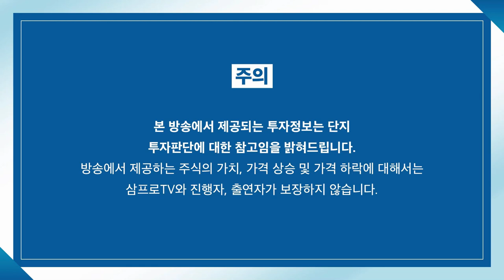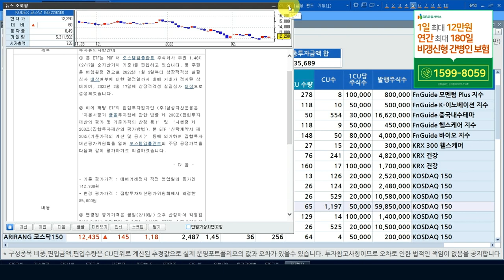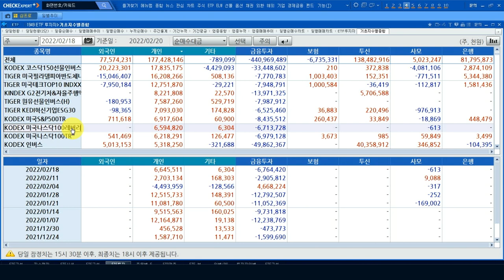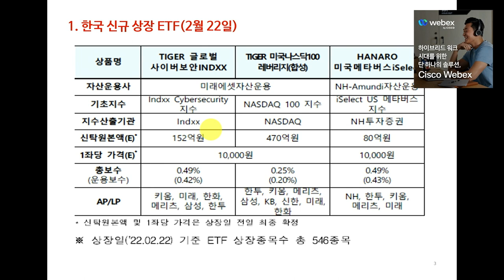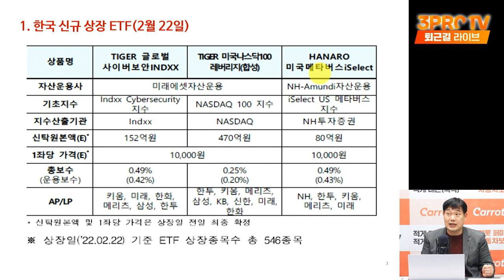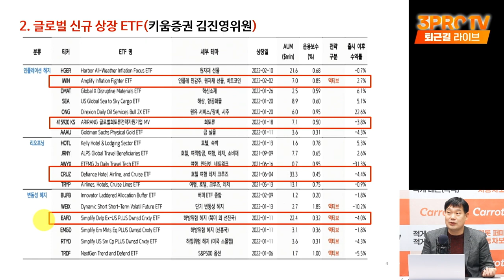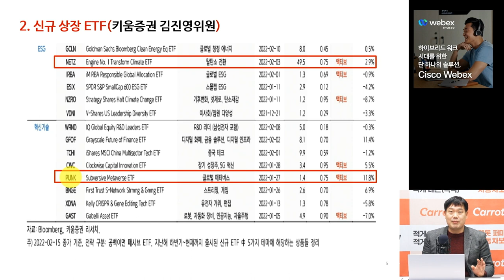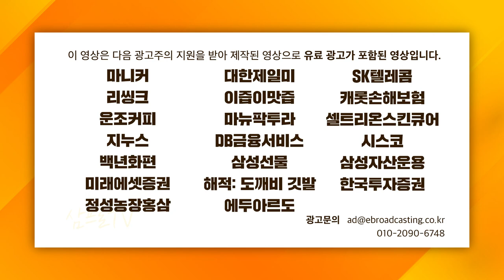[ETF마켓워치] 글로벌 신규상장 ETF로 알아보는 글로벌 투자동향 f. 삼성자산운용 최창규 본부장